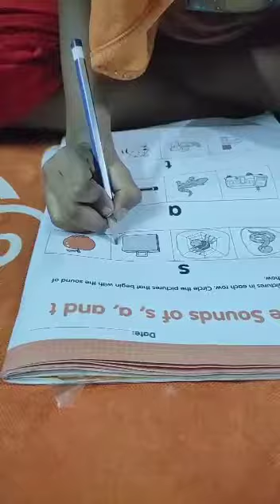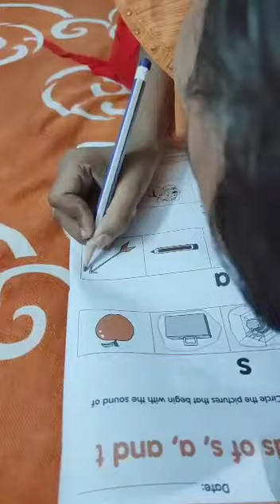Homework, 01/10/2020...@9 pm